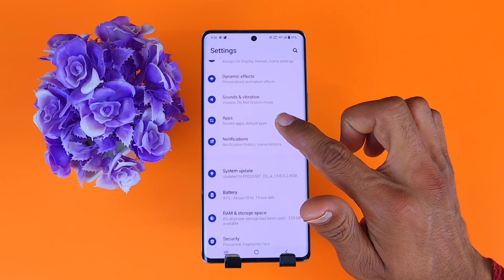Vivo x100 App Clone & Dual App Setting Kaise On Kare // How To Dual App Setting On Vivo x100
topice.

vivo x100 dual apps setting,
how to clone app in vivo x100,
clone app in vivo x100,
how to dual app in vivo x100,
vivo x100 clone apps,
how to create dual apps in vivo x100,
vivo x100 me dual app kaise chalaye,
how to daul whatsapp vivo x100,
how to app clone in vivo x100,
how to make clone app in vivo x100,
dual app in vivo x100,
vivo x100 dual app settings,
vivo x100 me double whatsapp kaise chalaye,
vivo x100 dual apps settings,
vivo x100,
How To Dual App Setting On Vivo X100,
How To Dual App Setting On Vivo Y27
Vivo Y27 App Clone & Dual App Setting Kaise On Kare,
vivo y27 dual app
how to app clone in vivo y27
how to make clone app in vivo y27
dual app in vivo y27
vivo y27 me double whatsapp kaise chalaye
 vivo y27 dual app,app